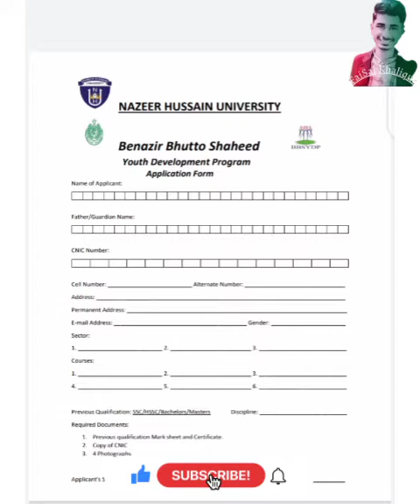Benazir Bhutto Shaheed Youth Program Free Courses | BBSYP | Youth development program